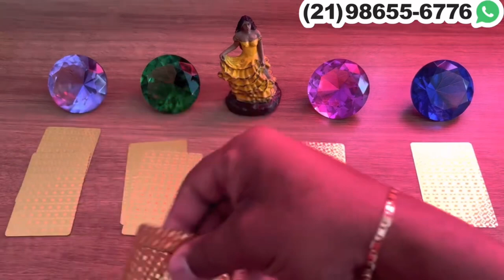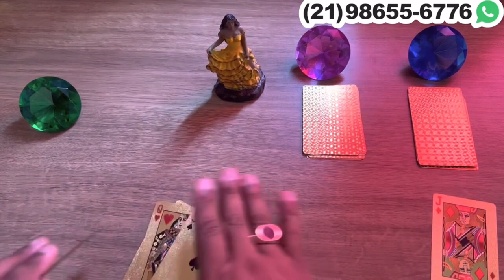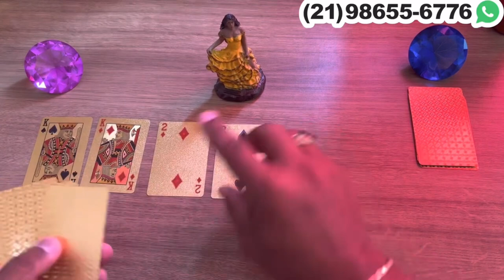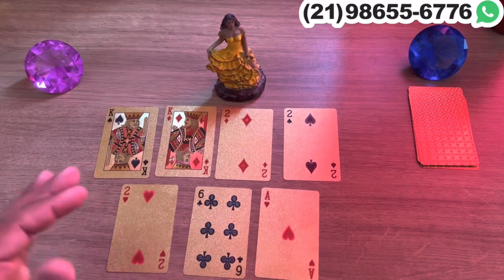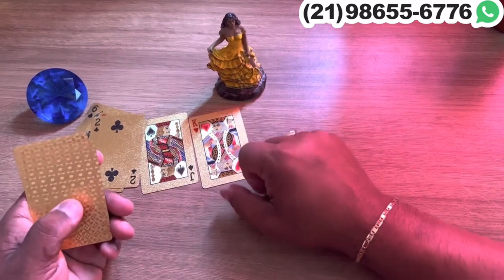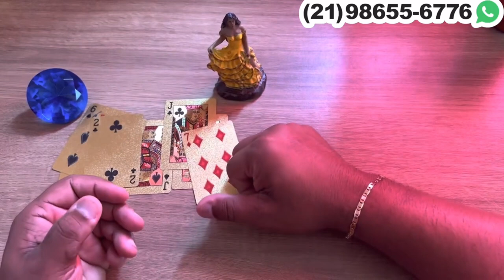O que Vem no tarot de hoje! | Tarot Responde 💘